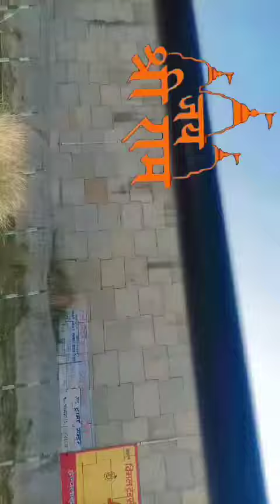latghat to ayodhya